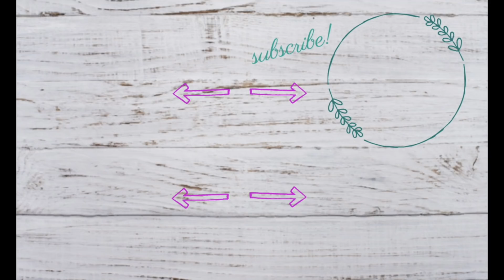JUNE 2021 MONTHLY GROCERY HAUL FOR OUR FAMILY OF 8!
Welcome back everyone! Today we are sharing a Walmart pickup grocery haul for our family for the entire month of June!

*KITCHEN:*
IKICH WATER PITCHER (I use for tea)

BEAUTIFUL WORD BIBLE
BEAUTIFUL WORD DEVOTIONAL
GRATITUDE JOURNAL
3 YEAR Q&A JOURNAL FOR KIDS
KIDS 10 FIRE TABLETS

*HOME:*
BISSEL STEAM MOP